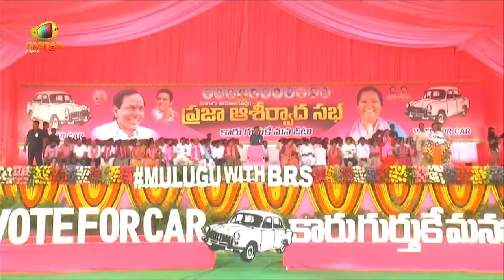CM KCR Criticizes Ruling of Indiramma in Telangana | Congress | Telangana Elections | Mango News